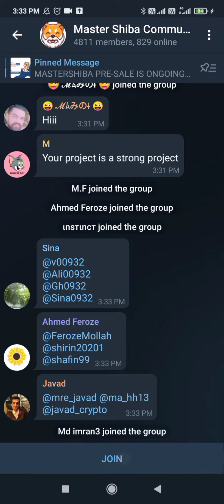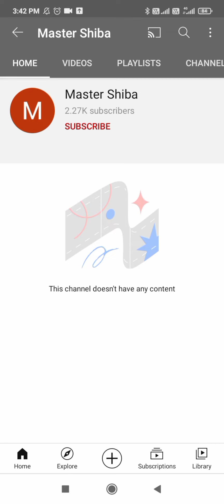Master Shiba ,Crypto airdrop, airdrop, free coin ,free airdrop ,free Crypto, crypto airdrop today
🔥 Master Shiba Airdrop (Master)
💰 Reward: 50,000,000 Master
👥 Referral: 10,000,000 Master
🏆 Winners: fol all valid users
🔎 Contract Address

✅ Follow on Twitter, like and retweet the pinned tweet and tag 3 friends
✅ Visit Website in 30 seconds

⏳ Airdrop end date: Feb 14, 2022
⭐️ Distribution date: within a week after TGE